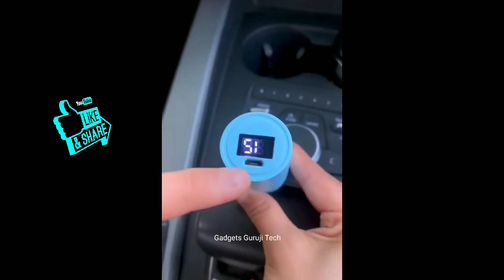Home & Kitchen smart utilities | cool gadgets | smart appliances | Amazing gadget